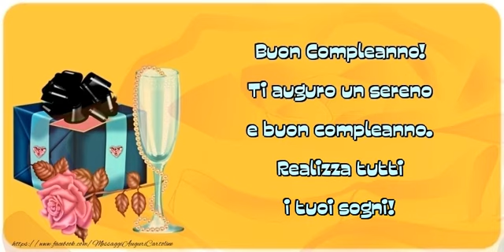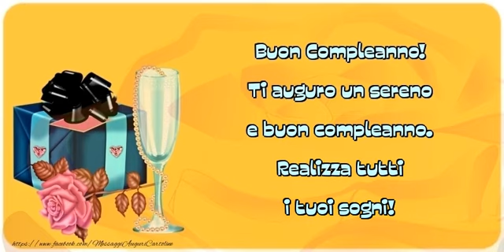Buon Compleanno!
Buon Compleanno! Ti auguro un sereno e buon compleanno. Realizza tutti i tuoi sogni!